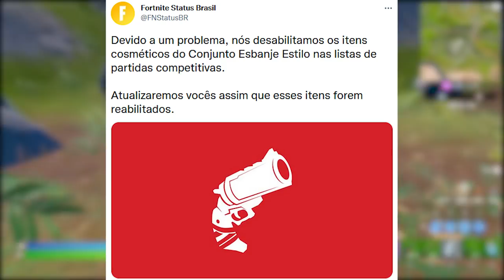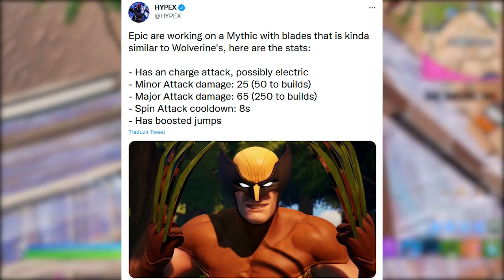FORTNITE - TEASER VÍDEO, SKINS REMOVIDAS BUG e TEMPORADA 3?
Fala gurizada, nesse vídeo comento sobre teaser Peixoto Fortnite, skins removidas bug, temporada 3 e mais. Espero que gostem :)

Programa para editar: Adobe Premiere